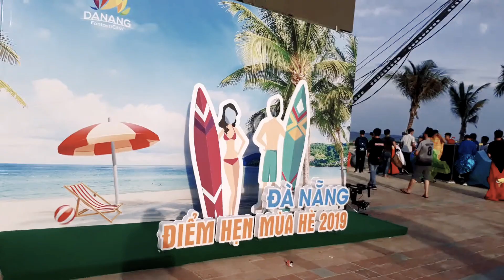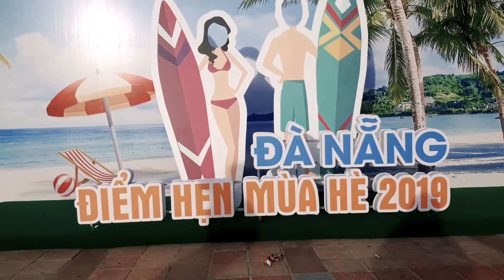Vlog78. Nơi ta hẹn nhau...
HAI NGUYEN-DA NANG Life